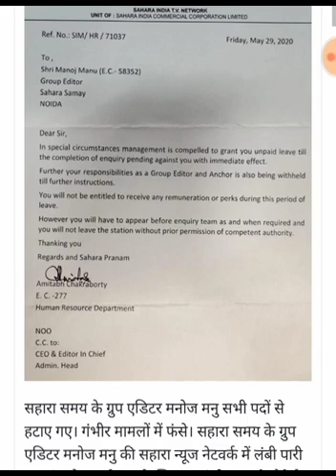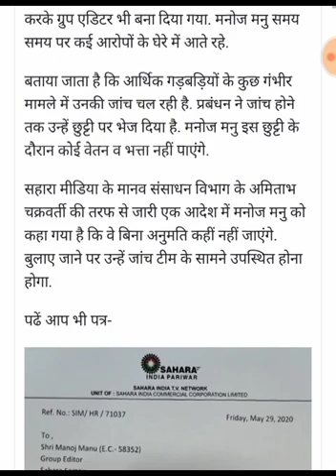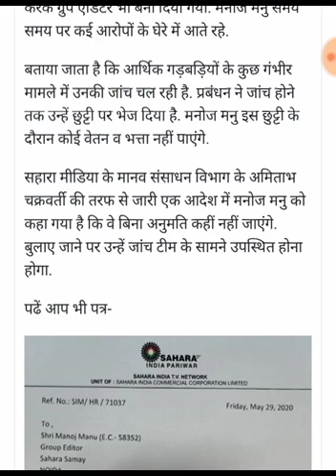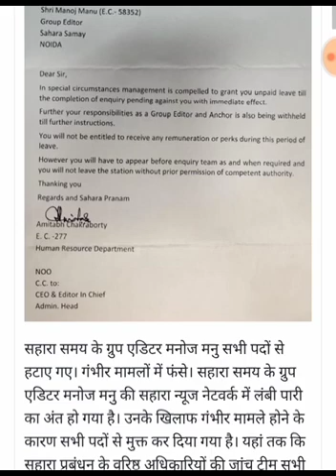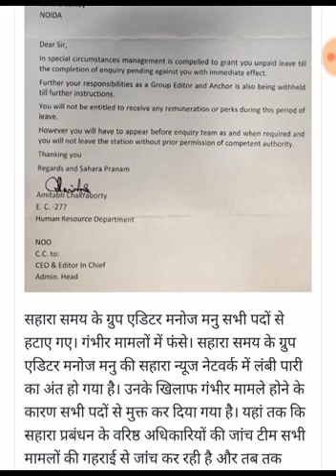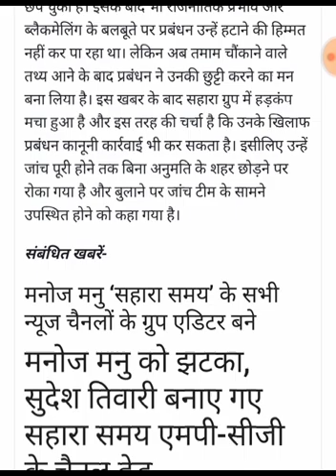Sahara India news 2 June 2020, सहारा इंडिया परिवार के निवेशकों के लिए बहुत ही ज़रूरी सुचना